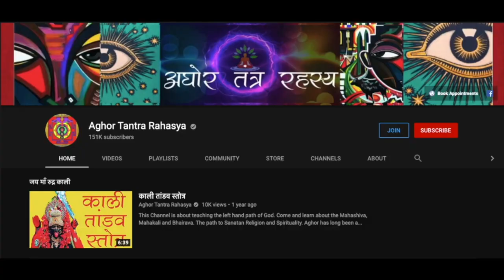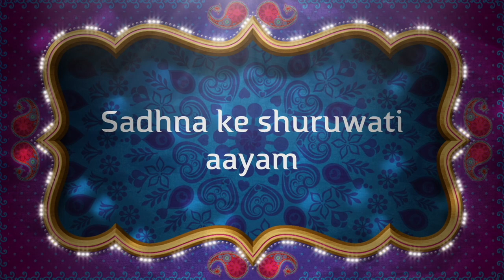काल भैरव द्वारा दिया गया पहला देवी प्रत्यक्षिकरण साधना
भैरव जी और भैरवी में वार्तालाप के क्रम में भैरव जी ने कई सरल साधना भैरवी को बतायी। उसी शृंखला में पहली साधना है शमशानवाशिनी साधना।

Here is an attempt to join every single soul in the most ancient form of religion that India has.This Channel is about teaching the left hand path of God. Come and learn about the Mahashiva, Mahakali and Bhairava.
Alakh Aadesh!